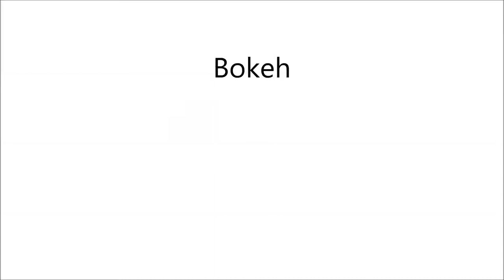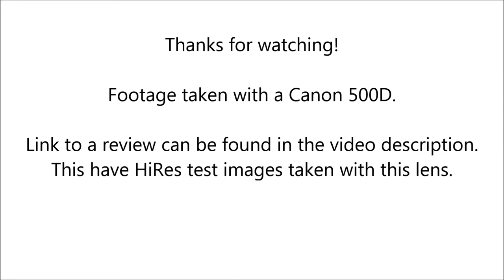Fuji Fujinon 55mm f/1.8 (Image quality filming)